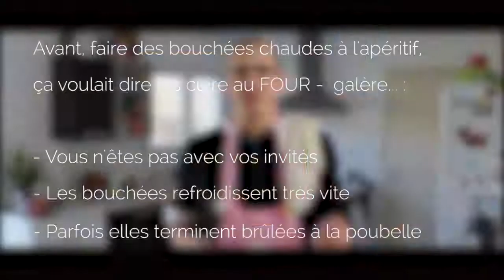Appareil de cuisson nomade Toastap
Permet de réaliser des bouchées et apéritifs directement à table, chauffe comme un appareil à fondue, 4 compartiments réglables en hauteur, revêtement en fonte anti adhésif.